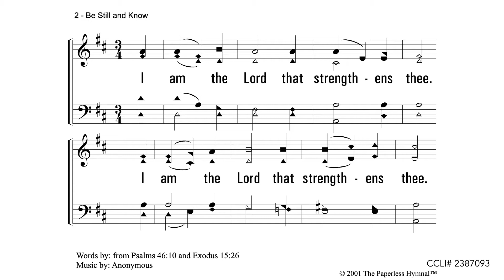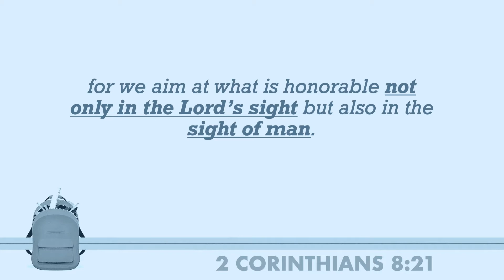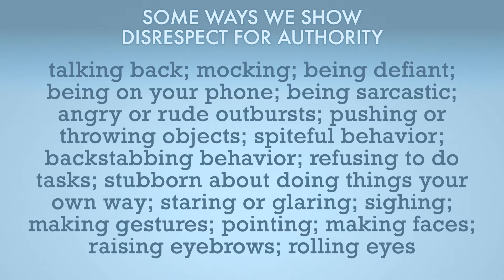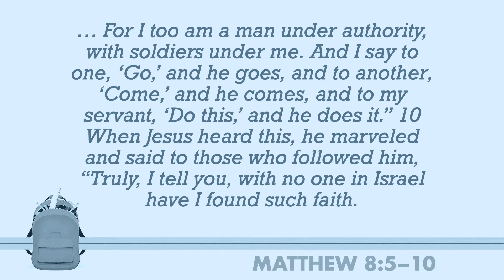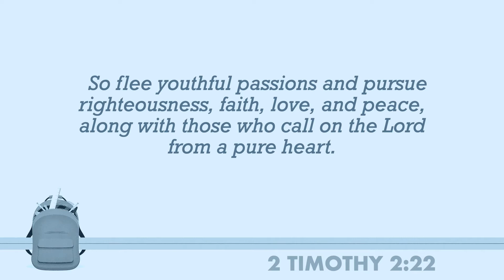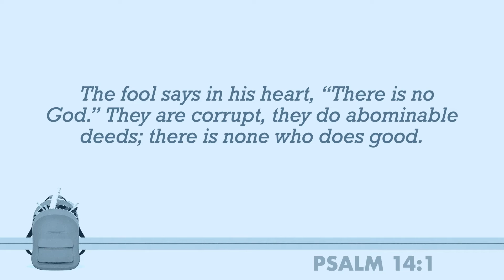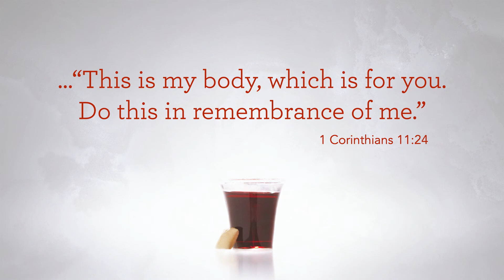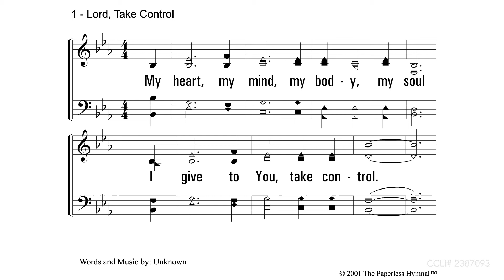081521am What You Should Carry To School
Midway church of Christ Sunday Morning Worship August 15, 2021